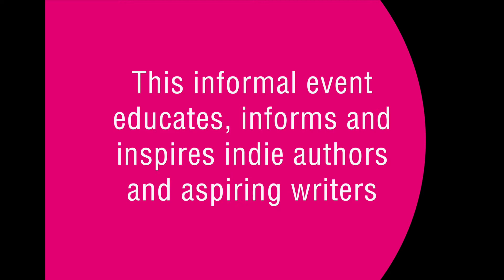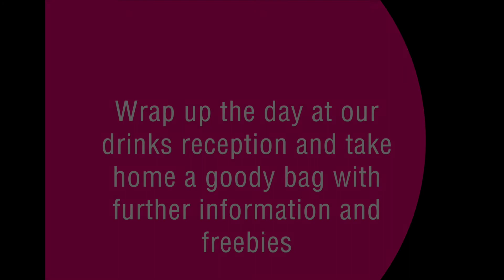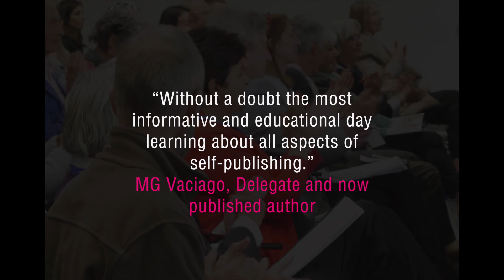The Self-Publishing Conference 2022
The Self-Publishing Conference is the UK’s only dedicated self-publishing event, offering authors a chance to find out about a wide range of publishing options, to hear from and question those who work within the thriving self-publishing world, and to network with fellow authors, many of whom will already be experienced self-publishers.

Now in its eighth year, the conference is supported and sponsored by many familiar names, including Writers’ & Artists’, Nielsen, Matador, the Historical Novel Society, The Book Guild Ltd and indie-go.co.uk. The event attracts experienced professionals from the worlds of editing, marketing, production, design and distribution. The 2020 and 2021 conferences have had to be cancelled because of the ongoing Covid 19 situation, but at the 2022 conference we welcome speakers from, among others, The Booksellers Association, the Society of Authors, the Writers Guild of Great Britain, the Writers' & Artists' Yearbook, and bestselling fiction author Sophie Hannah.

The informal event aims to educate, inform and inspire authors who are publishing their own work, or who are considering that as a route to publication. The day attracts a wide variety of authors, from fiction to children’s, non-fiction to business, and the day is structured so that delegates can choose those sessions through the day that are of the most relevance to them.

Previous years have seen overwhelmingly positive feedback for the event, and it tends to sell out quickly. In 2022, the cost of attending will be £85.00, with an 'early-bird' registration of just £75.00 until 1st December 2021. Full details of the conference speakers and sessions can be found on this website, along with a registration form. In addition, we have made many resources from previous years’ events available in our resource centre.

2022 will see an Industry Panel discussing the different routes to publication and the benefits of each, and how to avoid the sharks in the industry.